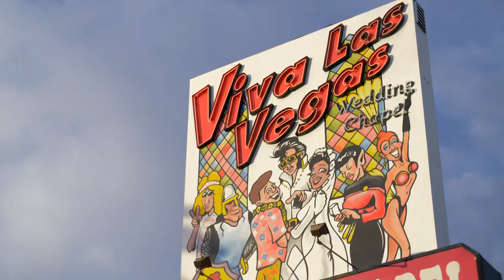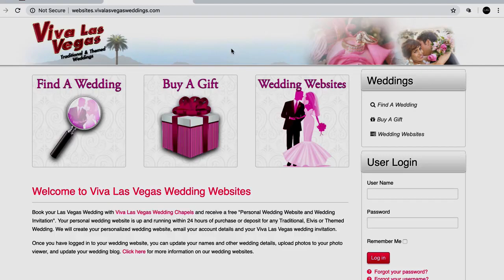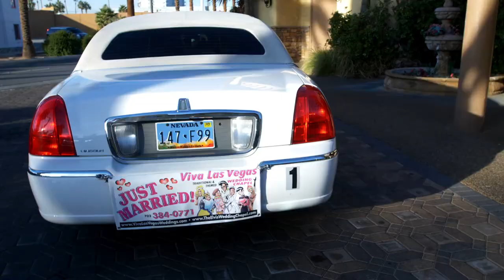Viva Las Vegas Wedding Chapel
There are lots of old traditions that surround modern weddings, but you don't have to follow the crowd. Your wedding should be as unique as you are - and when you decide to spend your special day at Viva Las Vegas Wedding Chapel, you are limited only by your imagination.